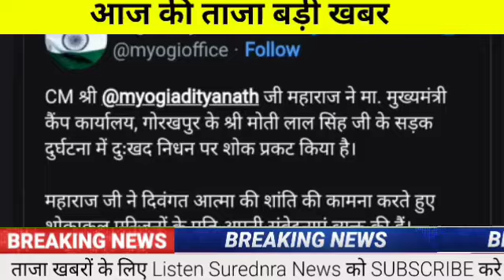मुख्यमंत्री रवाना अभी अभी आई अचानक आई आज की सबसे बड़ी खबर आज तक कि बड़ी खबर#breaking